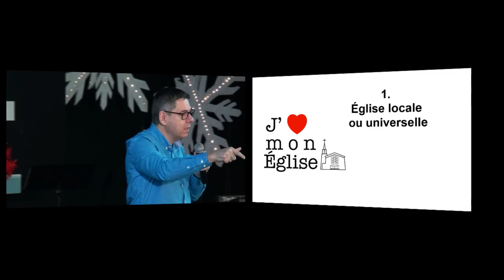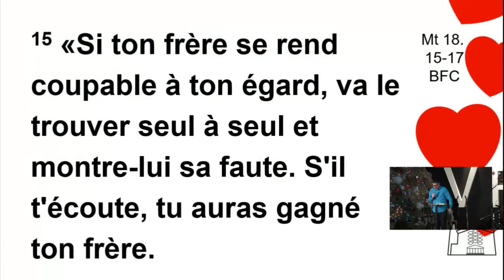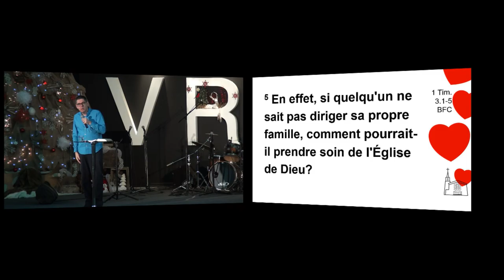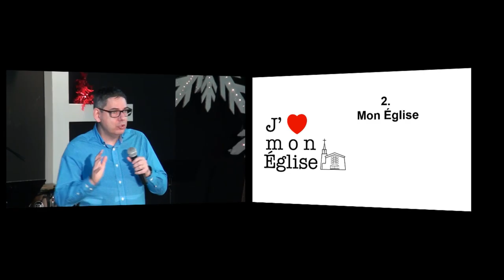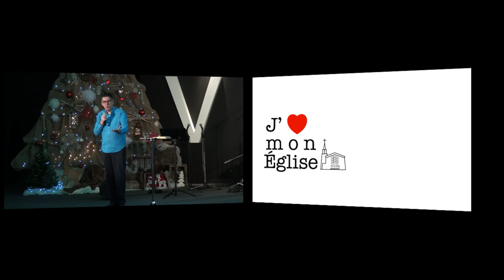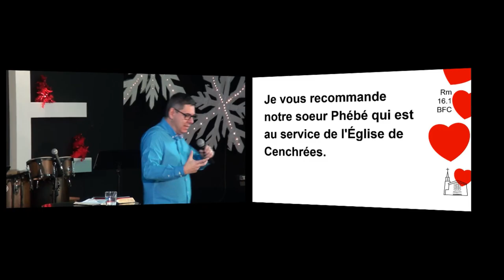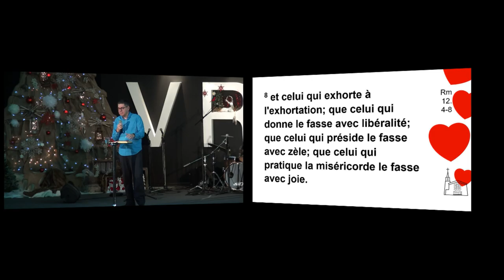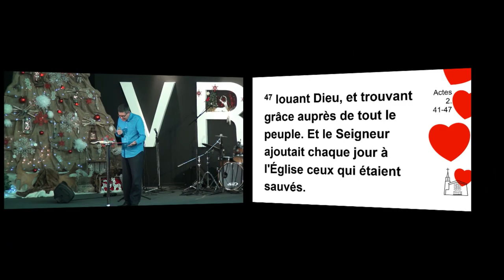j'aime mon église 2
Une prédication du pasteur Jonathan Bersot donnée à l'Église de Pentecôte de Drummondville.